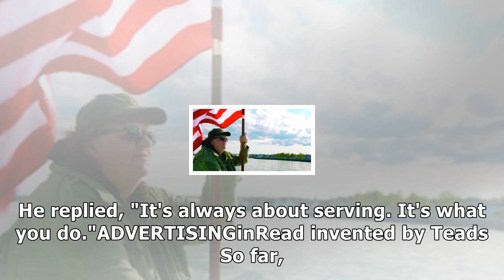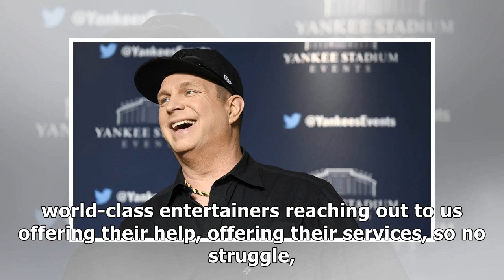Garth brooks in talks to play at donald trumps inauguration (report)